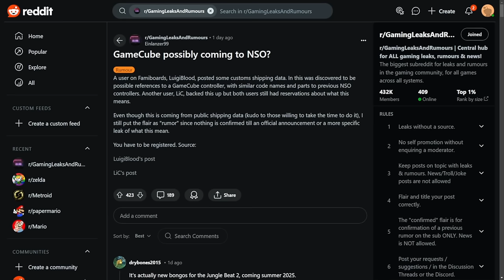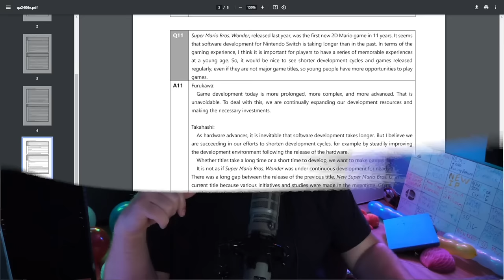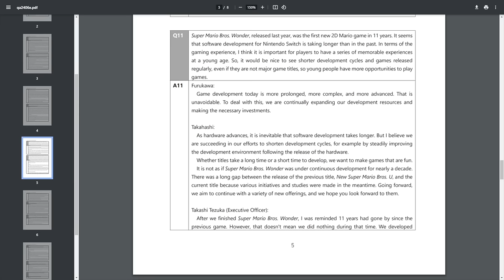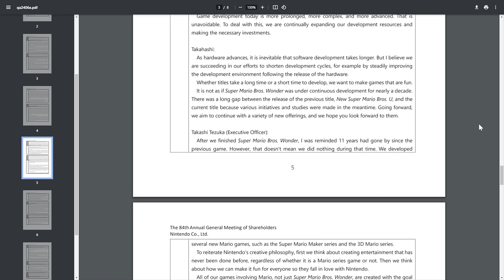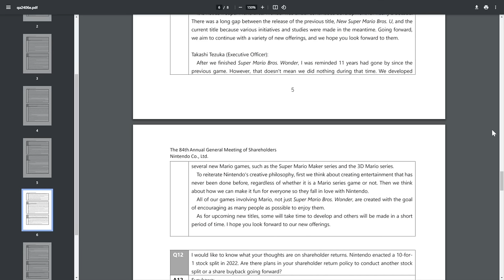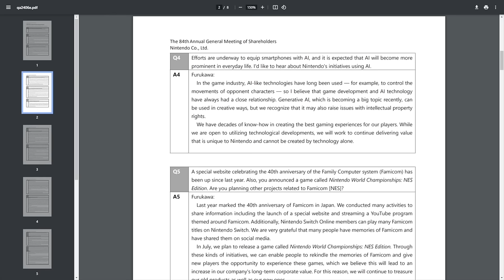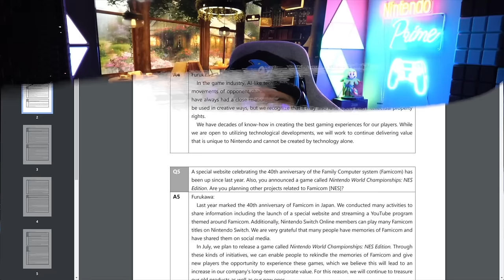Nintendo CONFIRMS Future of Game Dev on Switch 2!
Nintendo has officially confirmed the future of game development on the Switch 2. Find out what's in store for the next generation of gaming on Nintendo's latest console!